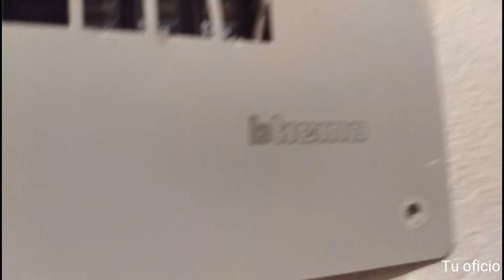¿Por qué no subo casi vídeos? (VLOG Un día con Tu oficio #1)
¡Bienvenidos trabajadores! En esta sección que he llamado "Un día con tu oficio", les contaré un poco sobre lo que sucede fuera de las grabaciones habituales.

Aunque la rutina diaria puede acaparar la mayor parte de mi tiempo, la herramienta y gusto por mi trabajo hacen que todo valga la pena. Acompáñenme en este detrás de cámaras y descubran por qué mi presencia en el canal puede ser intermitente pero siempre con mucho gusto por compartir mis proyectos con ustedes.

Forma parte de la comunidad de profesionales del oficio en Latinoamérica

 ¡Hasta el próximo video trabajadores! 🔧